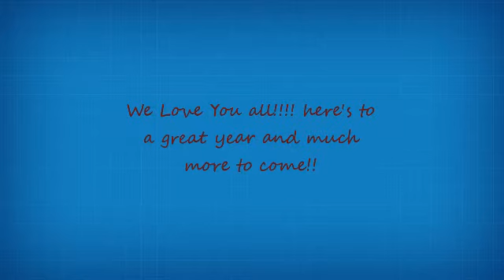Tennessee Night by Drifters Calling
Newly released original by Drifters Calling. For our Fans. Recorded, engineered, and Mastered by Mr. Dana Young of 29th Street Productions.